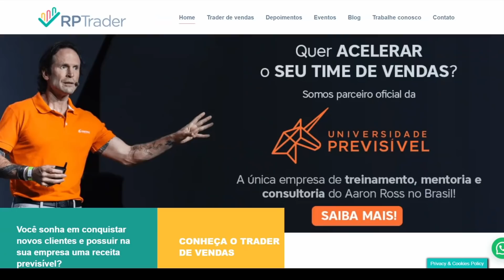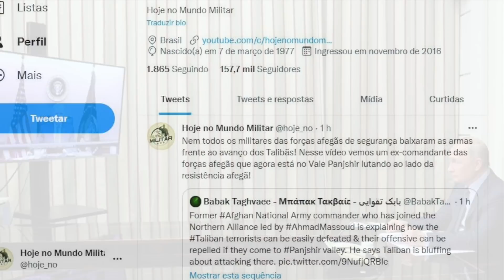“O que não fizemos pela Ucrânia em 2014, estamos prontos para fazer agora!”, Presidente Biden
RP Trader – A maior empresa de terceirização de prospecção B2B do Brasil